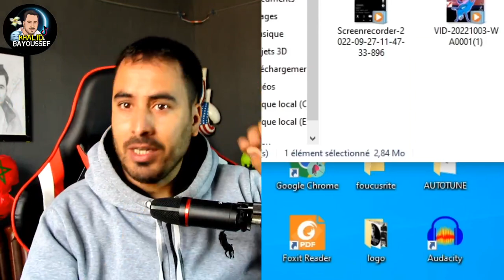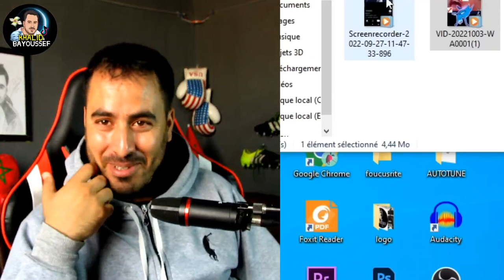الموت ديال الضحك مسؤول جزائري يطالب الفيسبوكيون الكراغل بالتهكم على المغرب. شوف على مستوى وصلو ليه 😂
رابط التسجيل في 1xbetهو برومو كود لكسب 130$ هو : KHALIDB
رد مغربي هلى الجزائر
الرد على الجنرالات الجزائرية
الرد على الكابرانات الجزائرية
جنرالات الجزائر
كابرانات الجزائر
الرد على الكراغلة
صحفي مغربي يحرج جزائري
صحفي جزائري و مغربي
المغرب يرد على الجزائر
الرئيس تبون
الصحراء مغربية
morocco
algerie
الملاعب العالمية
فريق تشيلسي
اللاعب زياش
برشلونة
ريال مدريد
أبطال أوروبا
تشافي
كرة القدم
ملخص مقابلة
مباشر
أخبار كرة القدم
ميسي
كريستيانو
الجماهير المغربية
البطولة الوطنية
الرجاء الرياضي
الجيش الملكي
الوداد الرياضي
جماهير الرجاء
جماهير الوداد
جماهير الجيش الملكي